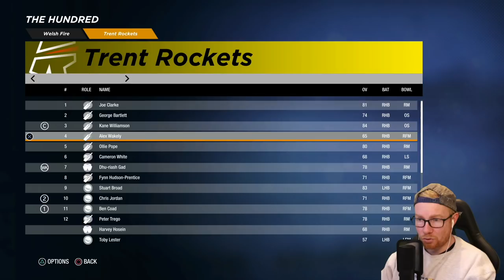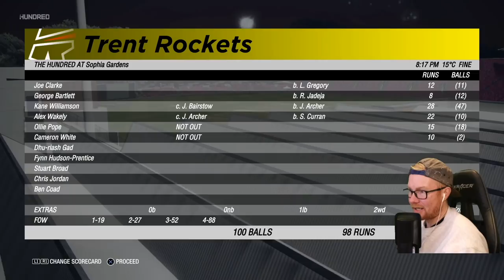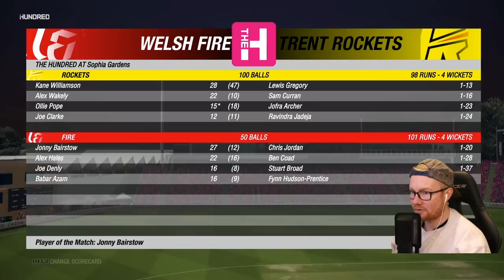CRICKET 19 ULTIMATE EDITION | THE HUNDRED #5 | FIRE v ROCKETS!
Hey team, and welcome to a new series where we are playing The Hundred as the Welsh Fire and running our own fantasy draft! In today's game we play the Trent Rockets and hope we don't get a replay of the last episode!

Special thanks to the Elite Scenes members: karan sharma, Kieran, Laughing Coyote, Liam Hollick, William Kale, call83, Edstar, DanMeister94, Slxshing, Rob, Tony Moore, & Luke Kelly

Huge thanks to the Marvellous Scenes members: Joshua Mathewson, Sed, Staffie, Archie Cutting, Aditya Katti, Chris Parsons, and David Chen!